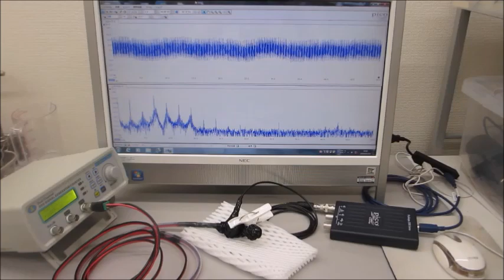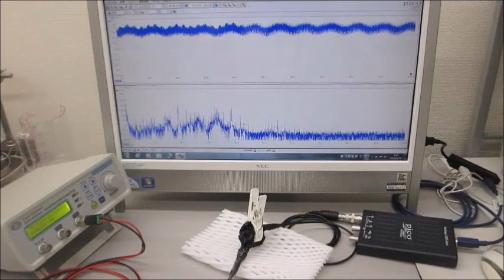超音波の音圧測定・解析システムと超音波発振制御システム（超音波システム研究所）